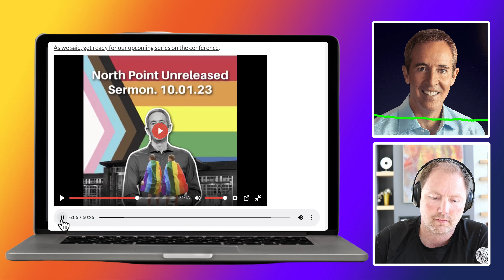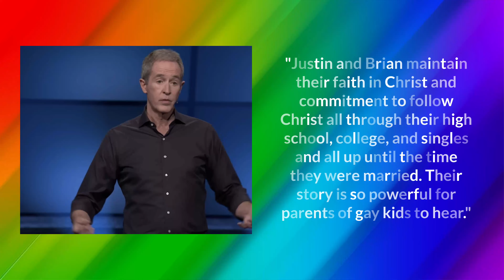Stunning Reveal: Andy Stanley's EXPLOSIVE Admission about LGBTQ+ and the Church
Welcome back to Chronicles of Clarity, where we dive deep into pivotal discussions surrounding faith, theology, and societal implications. Today's episode unveils a jaw-dropping admission from AndyStanley, prominent pastor of North Point Church, that is sending shockwaves throughout evangelical Christianity

🎥 **In This Video**:
Andy Stanley makes a startling assertion that practicing homosexuality and devoted adherence to Jesus Christ are not mutually exclusive, a stance that diverges sharply from traditional and biblical Christianity. I, Michael Goff, dissect this controversial statement, explore its theological ramifications, and offer a critical analysis of how such a belief meshes (or doesn’t) with the core tenets of Christianity.

⚖️ **Balanced Perspective**:
While we navigate through this heated topic, it's imperative to approach the discussion with grace, love, and respect towards all individuals, irrespective of their beliefs and orientations. Let’s dissect the truth with kindness, family!

🗣️ **Your Thoughts Matter**:
What are YOUR thoughts on Andy Stanley’s remarks? How does this impact the global Christian community and its multifaceted beliefs? Join the conversation in the comments below and let your voice be heard!

🙏 **Let’s Navigate Together**:
Join us on this theological journey as we navigate through these controversial waters, seeking to comprehend, analyze, and understand varied perspectives while clinging to Biblical truths.